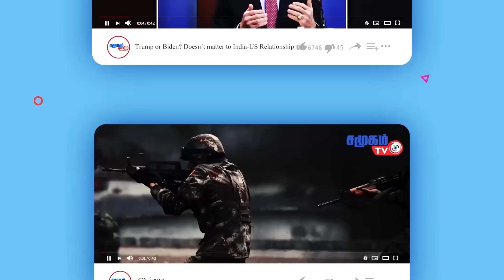Today World News - 06.11.2024 || டிரம்ப் வெற்றியால் பிரித்தானியாவிற்கு ஏற்பட்டுள்ள நெருக்கடி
Today World News 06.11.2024 || டிரம்ப் வெற்றியால் பிரித்தானியாவிற்கு ஏற்பட்டுள்ள நெருக்கடி | Samugam TV News